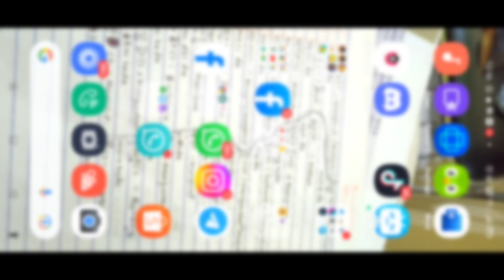BUG IMMORTAL GHOST KEMBALI?! 5 TRIK DAN BUG TERBARU DI FREE FIRE!!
Hello guys🥳

🌹BANTU SHARE YAH :'(🌹, ,

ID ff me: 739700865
Nik ff : IANㅤFRINATA

Ian Frinata
garena Free fire bug
free fire bug garena
unlimited gloo wall in training mode unlimited hp in free fire
unlimited hp bug in free fire
unlimited hp Trick In Free Fire
training mode invisible trick
invisible trick in training mode
training mode new tricks
training mode new tips and tricks
new tips and tricks in training mode
training mode Unlimited health bug
unlimited health trick in training mode
free fire game
bug free fire terbaru 2023
bug free fire terbaru
bug free fire 2023
bug free fire terbaru 2023 setelah update
bug free fire terbaru 2023 setelah update rendy rangers
bug free fire terbaru 2023 setelah update training
training ground free fire
new bug free fire
cara bug di training mode ff
bug training terbaru
bug kebal di training ground terbaru
cara unlimited glowal di training ground
bug unlimited glowal setelah update
bug unlimited granat di training
bug and trick free fire
5 BUG DAN TRICK TERBARU DI TRAINING GROUND!!! bug training ground 2023!!
top 5 new tricks in free fıre tricks in free fıre
tips in free fire top
free fire latest tricks free fire
ff tricks tips and trick
free fire new trick free fire
Training mode bug and glitch Training mode in free fire
New invisible trick in training mode Training mode free fire
Training mode latest bug Free fire New bug
New glitch Free fire
New bug After update new bug
New bug New bug training mode Invisible bug in training mode
New bug and glitch in free fire invisible bug in free fire Training mode
new bug Free fire Glitch Garena free fire
Training mode FF bug training mode bug
Training Tricks
Free fire bug
Free fire Tricks FF
new trick New bug and tricks
Top 5 training Tricks In Free Fire training mode new bug after update training new tips and tricks
New training bug in free fire car bug free fıre training
Tricks training bug Free fire
New bug and tricks
Free fire bug and Glitch training mode how to play
free fire New update free fire
New ob27 update training mode kaise khele
training mode mai chhat ke upar kaise jaye
training mode tips and tricks free fire training mode bug free fire
training new house climb free fire car flying free fire
car bug Invisible Bug free fire Bug training FF
New glitch FF Glitch Free fire
tricks how to car flying in free fire
car flying bug New bug and tricks in free fire
New bug in free fire training mode Unlimited gloo wall Trick
New bug in free fire training ground Training mode bug and tricks
New bug and tricks Bug